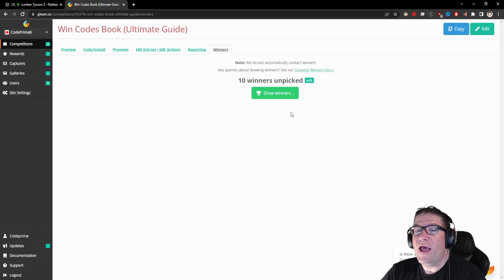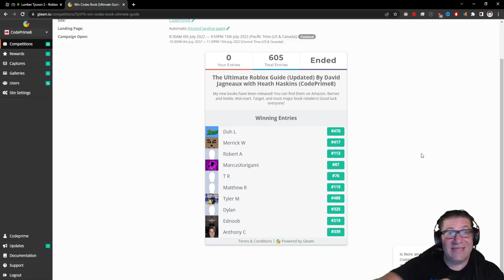Book Winners! (putting their names on my building in Lumber Tycoon 2)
In this episode of Roblox, Lumber Tycoon 2, I pick the winners of the "Win Codes Book" on my gift building inside my base 3. Love you all!!!